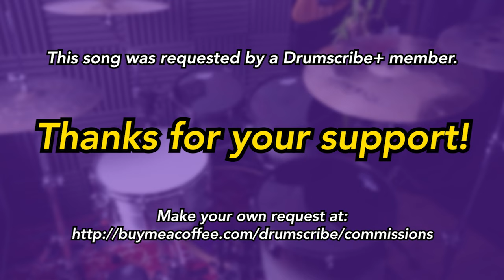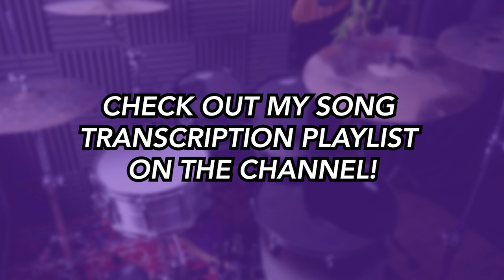Surfacing - Slipknot | DRUM SCORE Sheet Music Play-Along | DRUMSCRIBE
This song was a guaranteed request from Drumscribe+ member.

If you'd like to make your own guaranteed request head to my buymeacoffee page and hit the 'requests' tab.

 - Metal Monday!
 - Rockin' Wednesday!